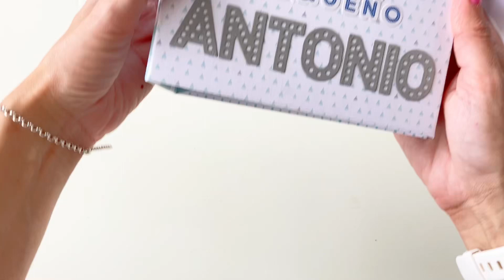Review Álbum pequeñ@ niñ@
Hola amig@s bienvenidos al canal soy Lady Nany y en este video te muestro en detalle el álbum “Pequeñ@ niñ@“ que encuentras en la Tienda Online y realizo bajo pedido con envío dentro de Uruguay. 👩🏻‍💻 Si te interesa encargar uno

👩🏻‍🎨 Si eres del exterior y te gustaria aprender a realizarlo puedes coordinar una Clase Particular